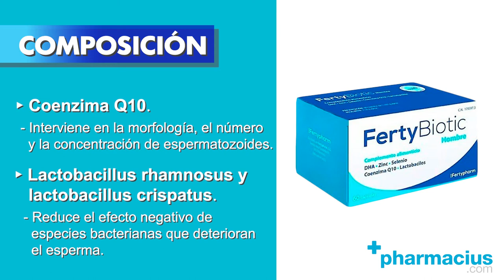Fertybiotic Hombre: Composición y Para qué sirve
FERTYBIOTIC HOMBRE ►

00:00 Intro
00:07 Presentación: Fertybiotic Hombre
00:12 Qué es Fertybiotic Hombre y Para qué sirve
00:23 Composición: Ácido graso en Omega 3, Zinc, Selenio, Coenzima Q10, Lactobacillus Rhamnosus y Lactobacillus Crispatus
01:05 Cómo tomar Fertybiotic Hombre: 2 cápsulas diarias
01:26 Indicaciones
01:33 Comprar Fertybiotic Hombre en Pharmacius.com

¡Comparte tu opinión sobre Fertybiotic Hombre!